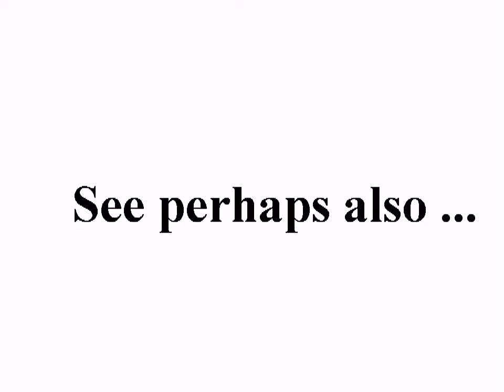960x720, 25 fps, See perhaps also + UFO-03.mp4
standard YouTube-licens
to ...
Creative Commons-License

So ...

And please also note this:
How to make *good* documentation (to the ICC-court):

8 ...

Internal system-reference:
Luke 14,17